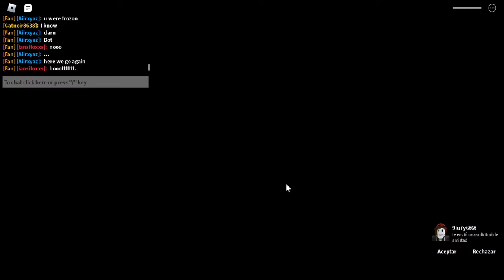🕶👓 Bizzy Ronny Showcase 🕶👓 | Roblox Puppet | Survivor Pass 2 Skin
○Descripcion○:
-Bizzy Ronny (Showcase).

☆Menciones☆:
-No hay.

□Contexto□:
-No hay.

◇Musica◇:
-Musica de Bizzy Ronny en version normal.

♡Creditos♡:
-No hay.